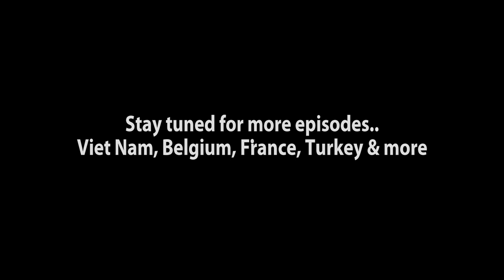"Say Cheese!" Eat, Drink & Be Merry in Austria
Welcome to Austria, land of phenomenal artisanal butter, cheese and smoked meats. Join me as I eat, play and love my way through the Austrian Alps with the Prince of Schwarzenberg, Harry Diem -- my dear friend who tragically died not longer after we filmed this pilot.